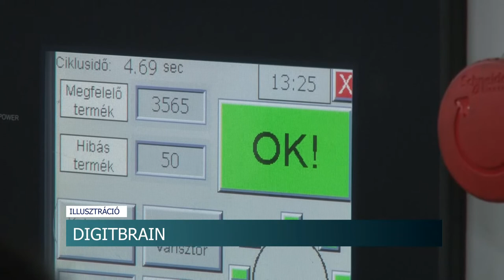Közel százezer euró vissza nem térítendő támogatást nyerhetnek mikro-, kis- és középvállalkozások.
Erről tartott online konferenciát a Tolna Megyei Kereskedelmi és Iparkamara. A szervezet vállalkozásfejlesztési osztályvezetője elmondta, hogy a tender legfőbb célja a cégek versenyképességének növelése.